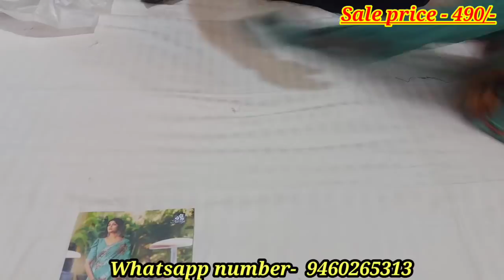Aditya brand new georgette printed sarees at just₹490/- buy now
shop address
Rajasthan Sri ganganagar District